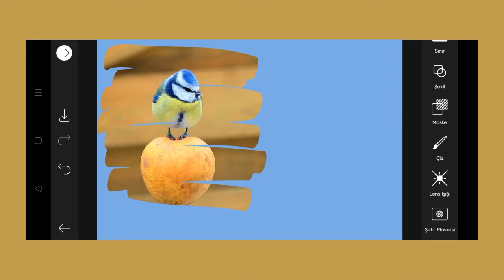Trending HDR video | A Screen Of Pure Pink sdc editing cc | Background | Bp Backdrop A380F K #100